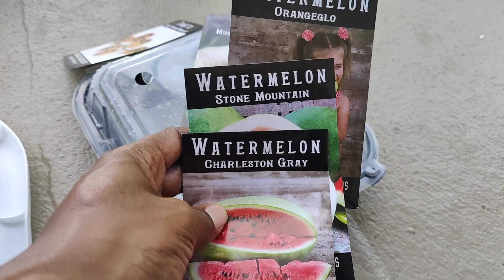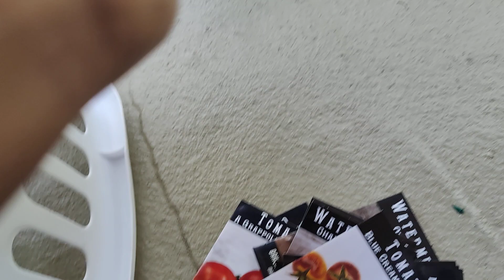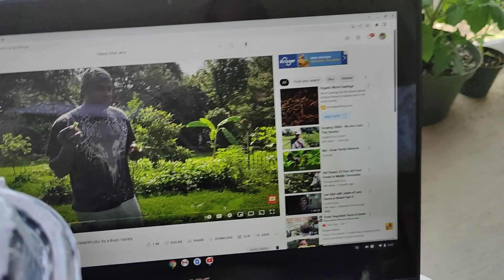Save your money ( use this to start your seed's)🌱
Great seed starter